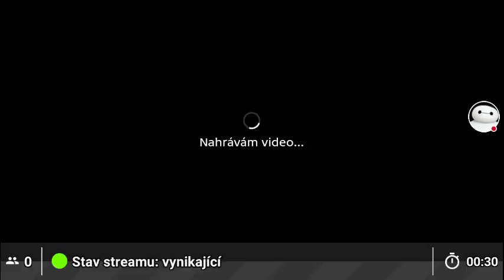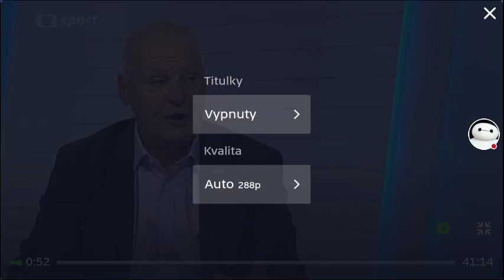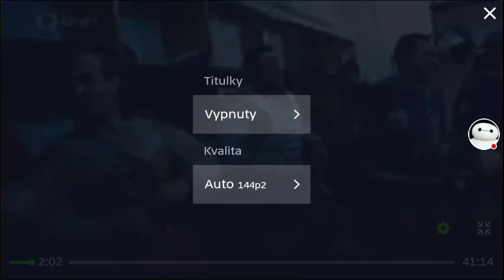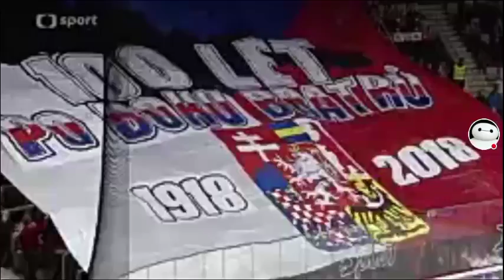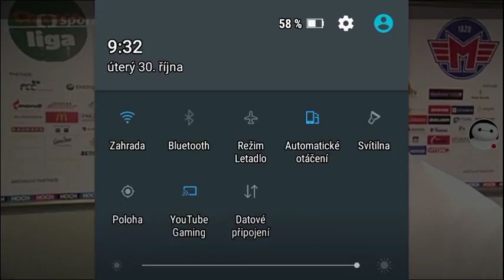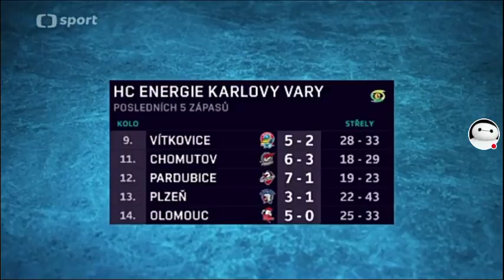Hokej den poté|#1